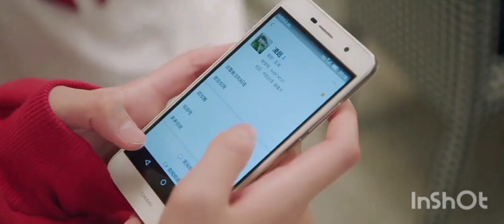ep-20 exclusive fairy tale chaines drama Telugu explanation 💓💓😘🥰🥰😍